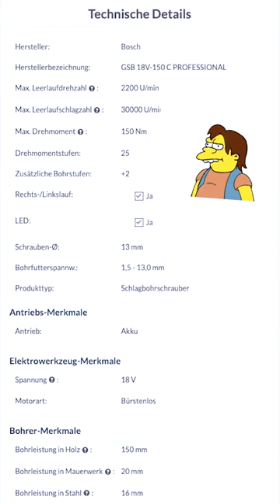Der FLEX PD 2G 18 EC HD C 18V Akku Schlagbohrschrauber im Speed Review